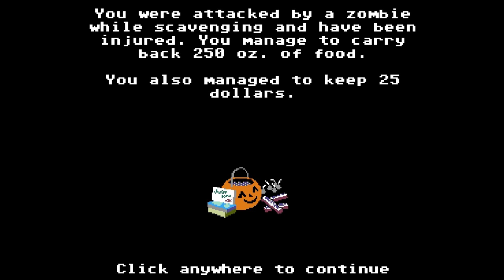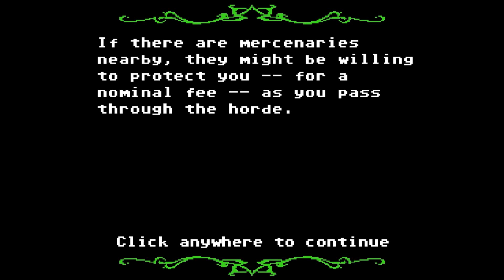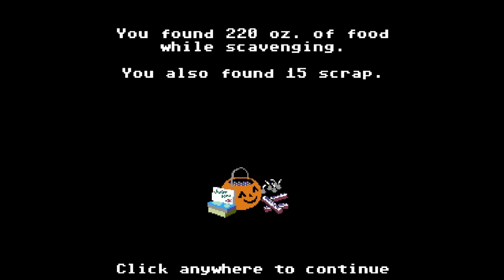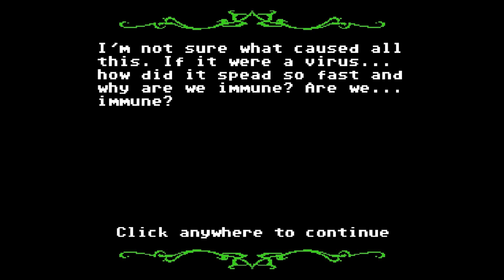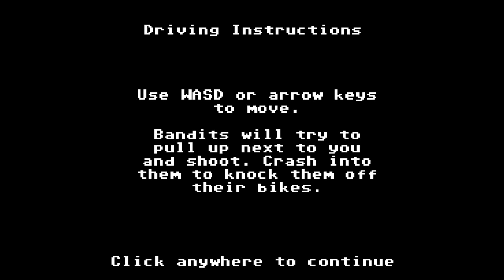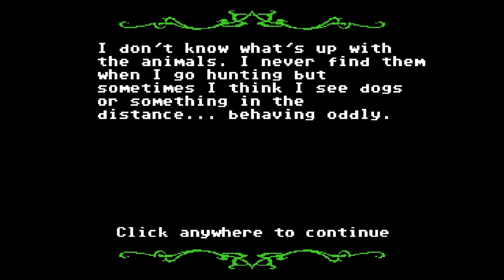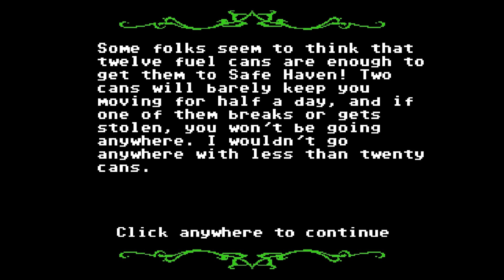Fording Rivers of Zombies! Organ Trail: Director's Cut Part 3 | Neos Plays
Did you know that in the zombie apocalypse there are rivers of ravenous zombies to wade through? Well... I'm thoroughly terrified now.